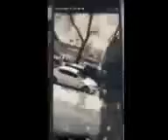Harrashment video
Organized crime Anthony j loader
Case#200p78633. Threats report#